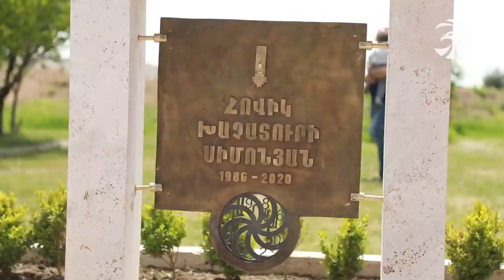Գյումրիում բացվել է հետախույզ Հովիկ Սիմոնյանի արձանը: Զինուժ հեռուստածրագրի անդրադարձը:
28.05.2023թ. Գյումրիի Անի թաղամասի ֆրանսիական պուրակում բացվեց մարտական խաչ 1-ին աստիճանի շքանշանի ասպետ, հետախուզության մայոր Հովիկ Սիմոնյանի արձանը:
 Քանդակագործն Արծրուն Միսակյանն է: